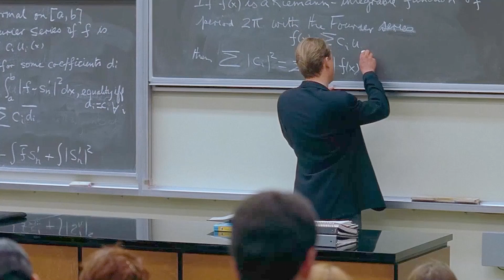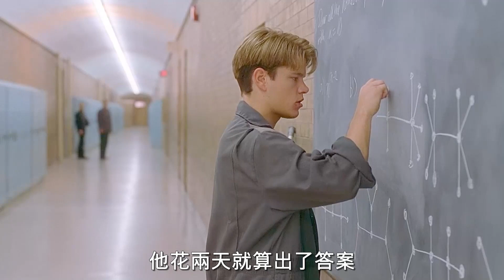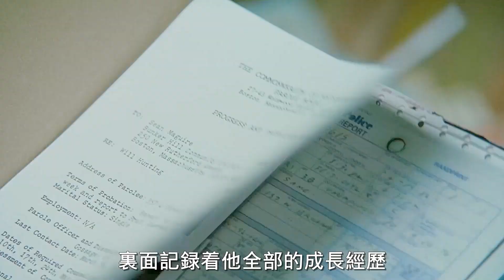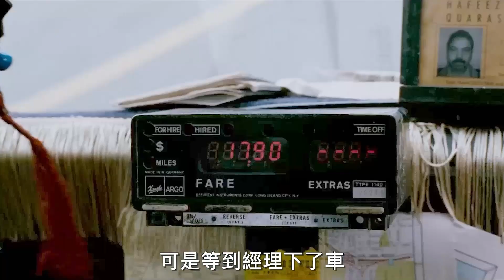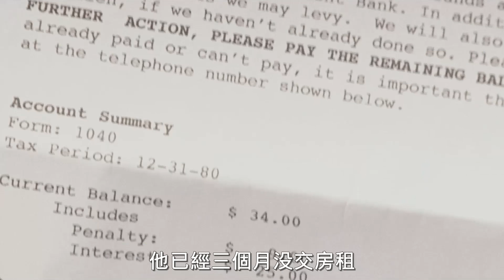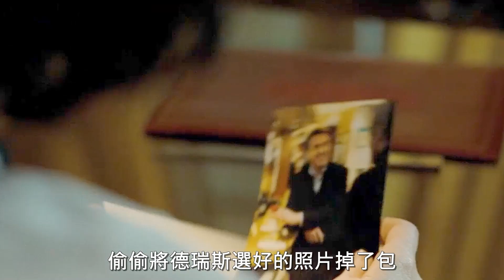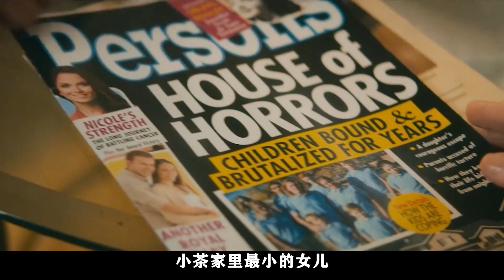【八戒】一口氣看完六部治愈類電影，人生中有應該擁有一段這樣的豁然開朗